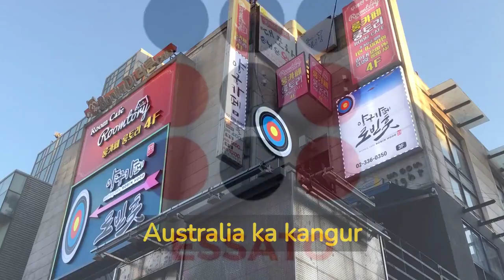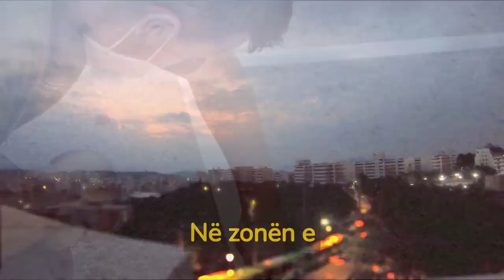10 Fakte Interesante Per Koren E Veriut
10 Fakte Interesante Per Koren E Veriut